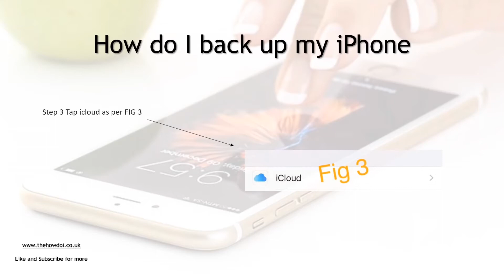How do I back up my iPhone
It is so important in the digital world we all live in now to make sure your data is secure and safe

One way to make sure is to regularly back up your iphone using the available tools we have.

Icloud is Apple's cloud based storage system, it is free up to 5GB but as more and more data, media and info is stored on smartphones 5GB will not stretch very far.

Apple offer 50gb, 200GB and 2TB for 79p, £2.49 and £6.99 respectively which is very reasonable for a lot of storage to back up your iphone.

How to perform the backup

1. Go to Settings on your iphone as per Fig 1

2. Tap your name at the top to bring up your account as per Fig 2

3. Tap icloud as per FIG 3

4. Scroll down and tap icloud backup as per FIG 4

5. Click Backup now as per Fig 5 and you are done

6. We recommend auto backups as per Fig 6 in order to automate your Backups.

This will also work on any ipad, ipod and model of iphone you wish to back up.